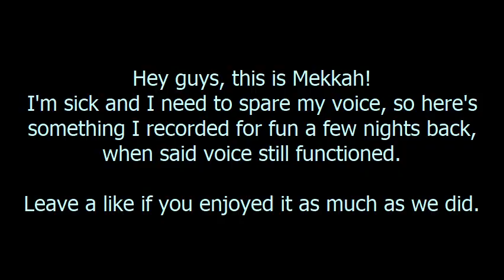Saboteur Emblem: Part 1 w/ Rengor, Haar and Bosswin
We played Saboteur Emblem, a game I made up based on the real board game Saboteur:

Rules in a nutshell:
4 players: 3 good guys, 1 saboteur

Good guys win if a map objective is fulfilled
Saboteur wins if a game over objective is fulfilled
If the good guys win, they get 10 points divided by the number of good guys
If the saboteur wins, he gets 10 points
The saboteur also gets 1 point for every non-lord unit that dies
Only the saboteur knows who the saboteur is

Every player takes turns moving one unit at a time
Saboteur cannot rescue or trade
Good guys get 1 rescue and 1 trade

Houses are brothels